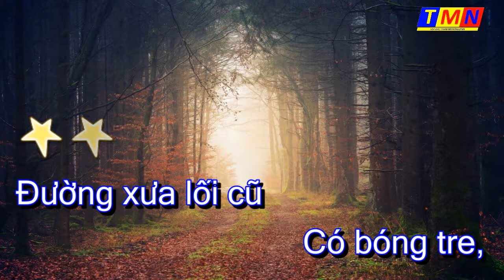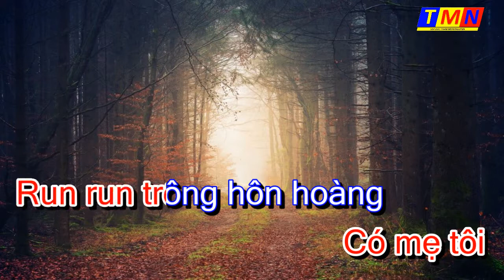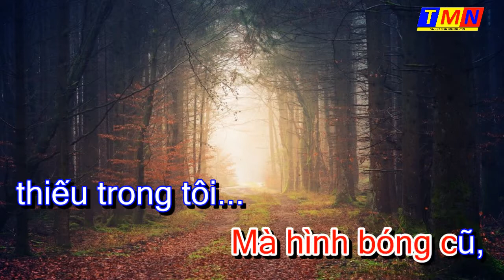[KARAOKE] Đường xưa lối cũ (Hoàng Thi Thơ) - Tone Nam (D)